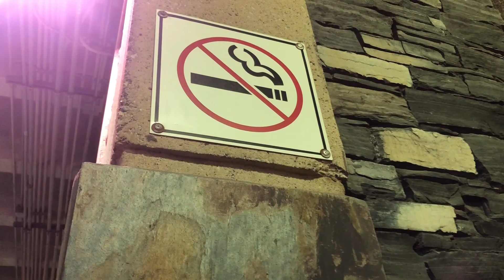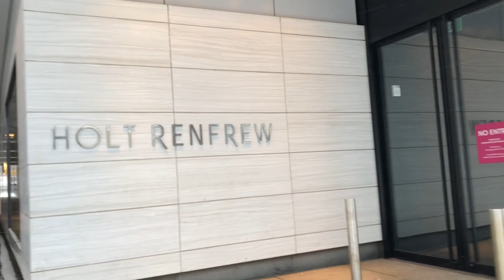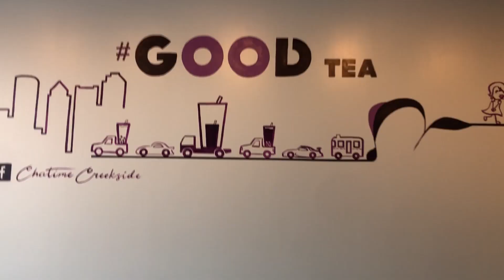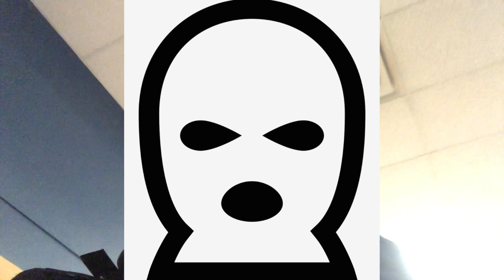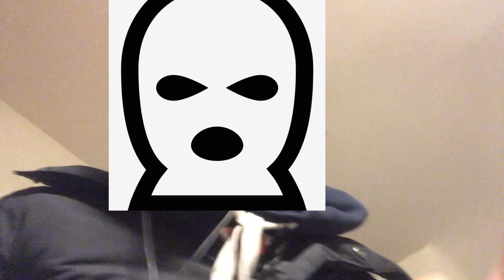(Alberta) Vlog #4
I captured my experience going to Alberta Canada. To be honest I love snow and winter is my favorite season. I loved Alberta from how chill and calm the city was. The snow that covered the streets and mountains made it look like heaven. I wanted to bring you all along with my journey hope you enjoy:)))

(No hate towards anyone mentioned in this video)

Please treat everyone with respect and with love we are a family.